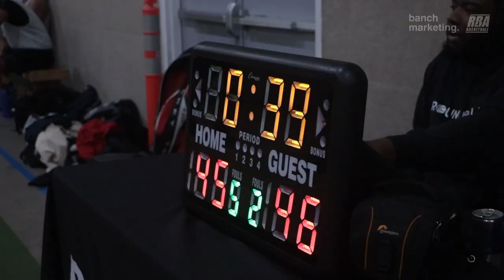2024 Surrey Comp League Fall - Basket Boys vs 13th Batallion